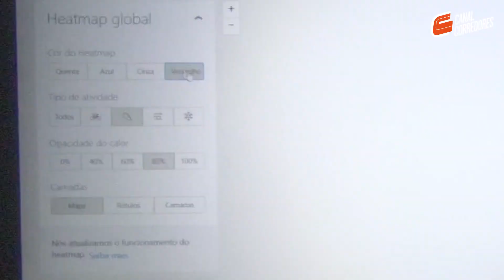Como ver onde estão os corredores de qualquer cidade do mundo - Strava Heatmaps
Vamos te ensinar a mexer em uma funcionalidade do Strava que pouca gente conhece e que vai mudar a forma como você escolhe os locais onde corre.

Faça parte também do clube do Canal Corredores no Strava.